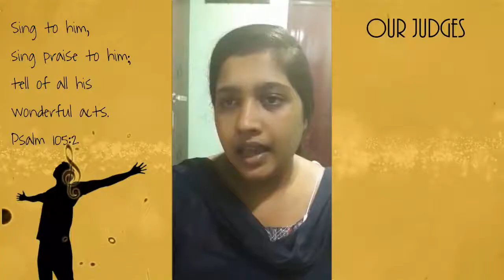സ്തുതിക്കാം ഹല്ലേലുയ്യാ Vocal Quest 2020 SH# 254 Jestina Joseph